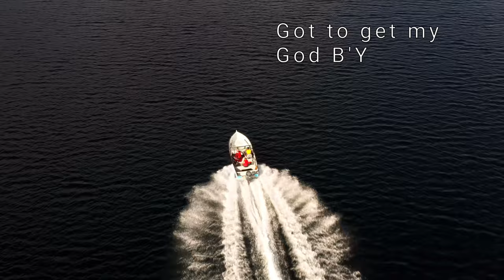Canada Eastern, Newfoundland, Petley, Random Island, Newfoundland, Canada 2020 4K DJI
In the summer of 2020, we visited my partner in crime's parents and family, it was a wonderful time. Petley is a small community on Random Island close to Clarenvile, Newfoundland. Petley is one of my favorite places to visit on the East Coast of Newfoundland, Canada.
I certainly hope you enjoyed the video, please

Also thank you very much to NOWË letting me use  Heart Of Gold
please visit the artist side